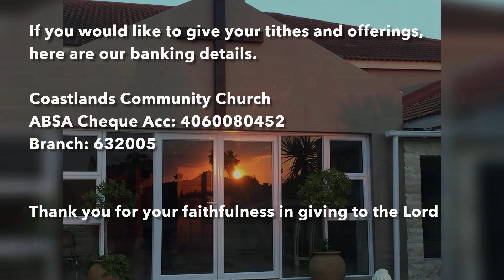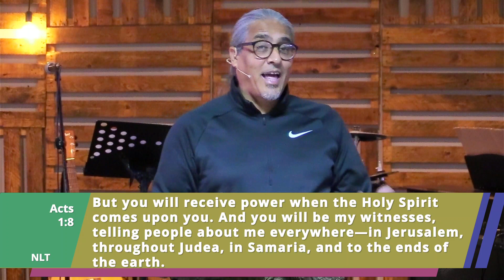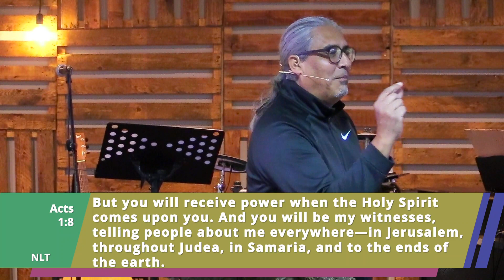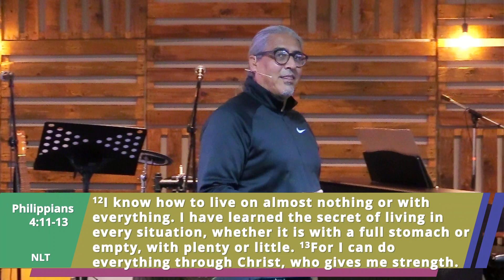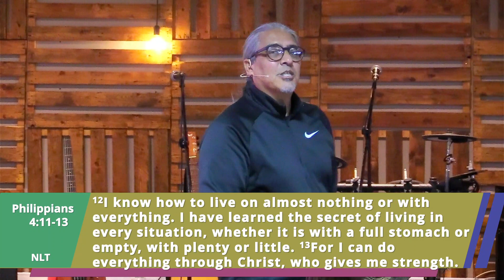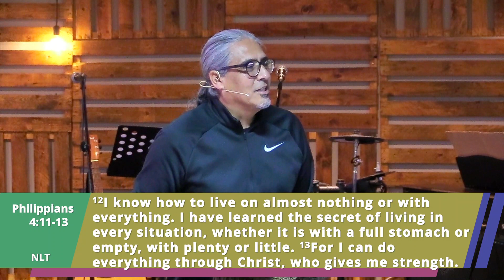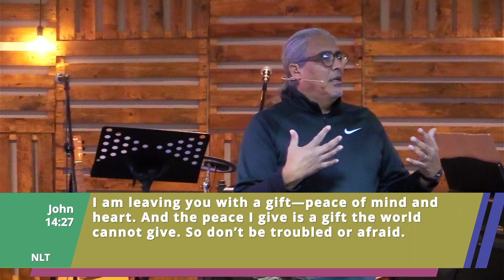The Holy Spirit, the Spirit of Truth 2 - Pastor Xavier Adriaanse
Coastlands Community Church Service - 24 July 2022